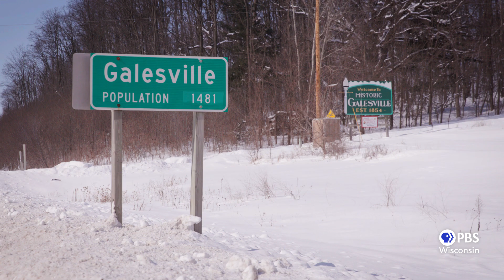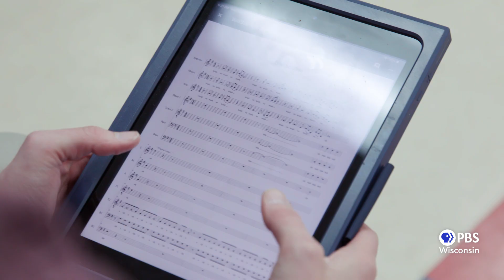Gale-Ettrick-Trempealeau High School - G.E.T. Vocal Point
The students from Gale-Ettrick-Trempealeau's Vocal Point a cappella group explain that just because you come from a small school, it doesn't mean you can't do big things. Go behind the scenes with choral director Ryan Stuempges as he and the Vocal Point students show the mixture of hard work and fun that goes into creating a successful a cappella group.